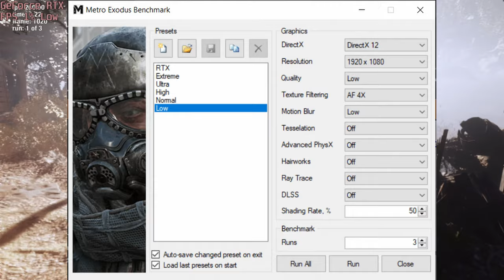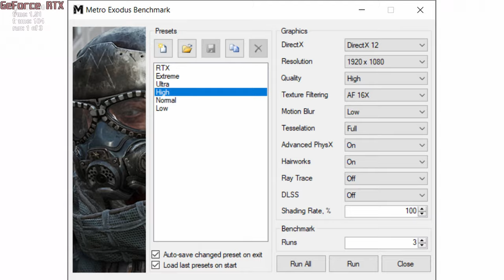🎮 NVIDIA GeForce RTX 3060 [Laptop, 95W] - Metro Exodus gameplay benchmarks (1080p)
💻 Test Configuration:
• 2x8 GB RAM
• External Monitor

✅ LaptopMedia.com